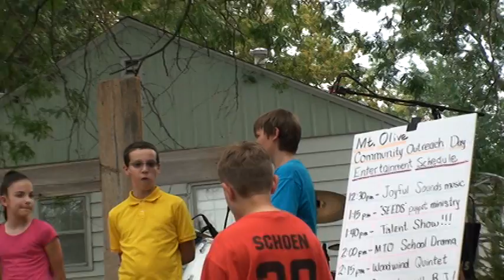Davis Drama Class September 2013